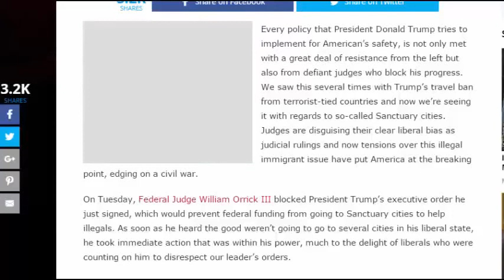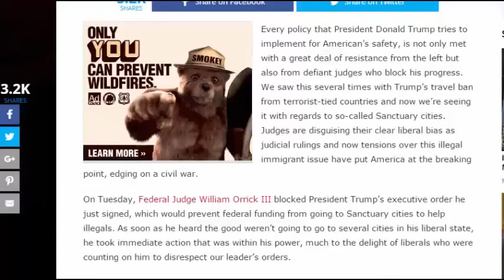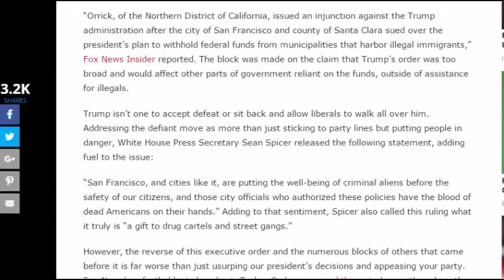SHOCKING NEWS!!! U.S.A ARMY UNVEIL NEW WW3 WEAPONS FOR WAR WITH NORTH KOREA- WAR IS HERE11:31